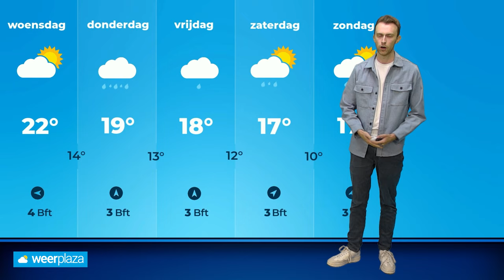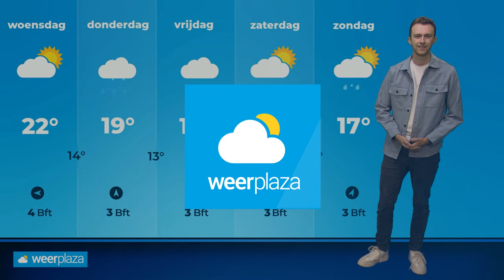Weerbericht: temperatuur gaat flink in de lift!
Vandaag heeft het zuiden nog met regen te maken, maar vanaf morgen wordt het droger en gaat de temperatuur flink omhoog. Je hoort alle details van Donny de Koning!